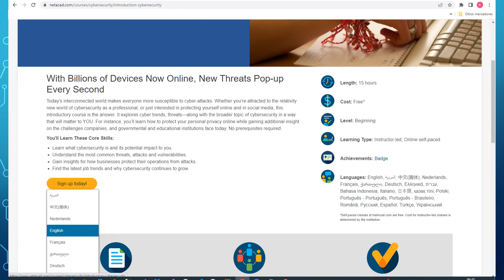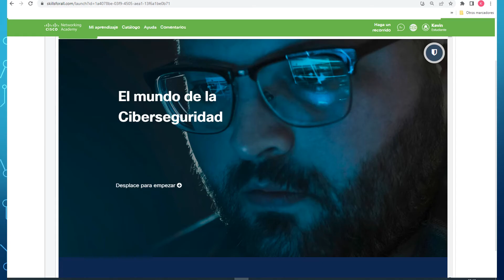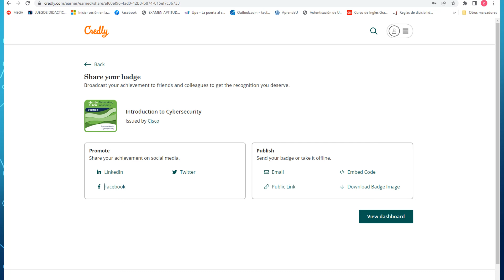Introducción a la ciberseguridad gratis por cisco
🔐 ¿Quieres aprender CIBERSEGURIDAD desde CERO y GRATIS? 🔐

Internet está lleno de amenazas, pero también de oportunidades. Si quieres proteger tu información y abrirte camino en el mundo de la ciberseguridad, ¡tienes que ver esto! 🚀

En este video, te muestro cómo acceder al curso gratuito de Introducción a la Ciberseguridad de Cisco, una de las empresas líderes en tecnología. Aprenderás los fundamentos esenciales para entender cómo funcionan los ataques cibernéticos y cómo defenderte de ellos.

💡 ¿Qué aprenderás?
✅ Principales amenazas y ataques cibernéticos
✅ Cómo proteger tus datos y dispositivos
✅ Primeros pasos en una carrera en ciberseguridad

🌟 No dejes pasar esta oportunidad de aprender con expertos de Cisco y potenciar tu perfil profesional.

📢 Déjame en los comentarios: ¿Te interesa la ciberseguridad? ¿Te gustaría más contenido sobre este tema? ¡Leo todas las respuestas!

🔔 Si te gustó este video:
✔️ Compártelo con alguien que lo necesite 🔄